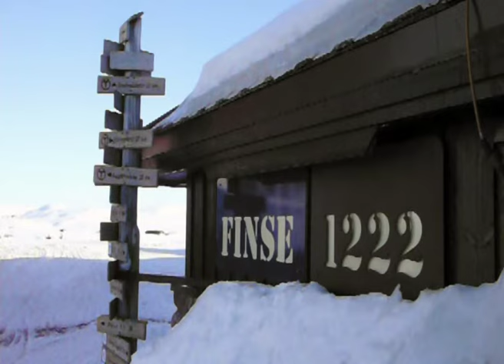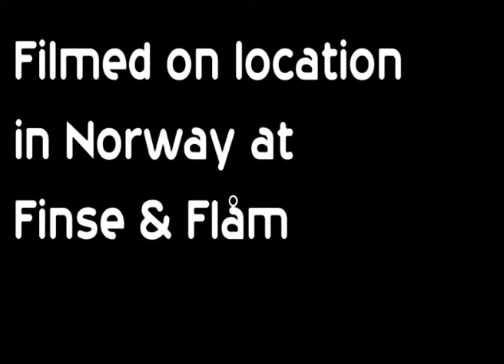Web Waving report from Norway: social networking for travellers WebWaving WebWaving.com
Web Waving report from Norway: social networking for travellers
What is Web Waving?

Web waving is when you travel somewhere, find a webcam, let your friends know the website for the webcam. You stand in front of the webcam at the pre-arranged day and time and start waving to your friends. Simple and fun.